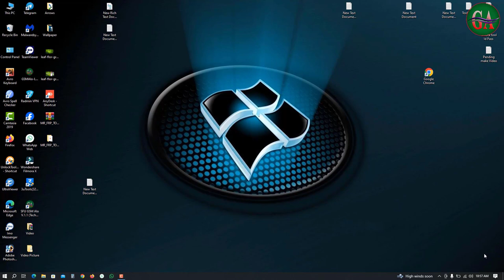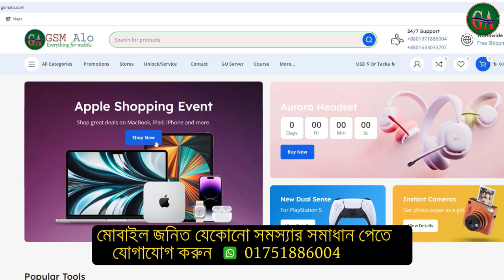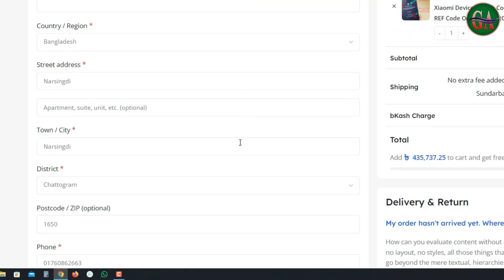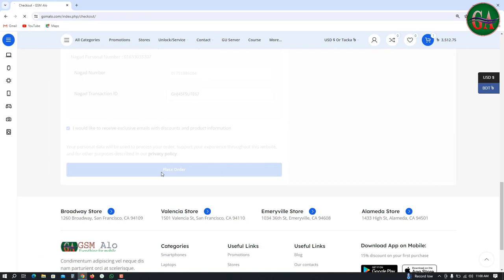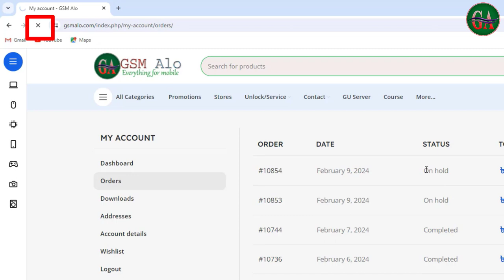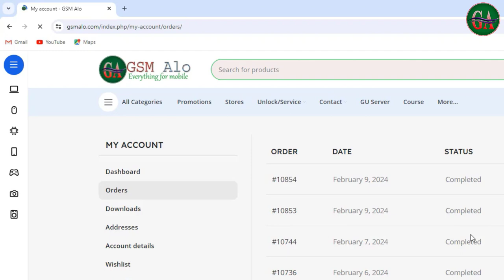Mi Account Delete Permanent | Worldwide All Model | Mi Account Remove | *Official services 2024*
এই ভিডিও থেকে শিখতে পারবেন কিভাবে xiaomi মোবাইলের ডিভাইস আনলক করা যায় Permanently ভাবে এবং খুব সহজে। যে সমস্ত মোবাইল গুলো কোন ডিভাইস বা ডঙ্গলের সাহায্যে আনলক করা যায় না সে সকল মোবাইল গুলোও খুব সহজে আনলক করতে পারবেন। ১০০% হবেই হবে। তাই ভিডিওটি দেখুন এবং কিভাবে Xiaomi Mobile Device Lock Unlock করতে হয় তা শিখুন. এবং GSM Alo এর ইউটিউব চ্যানেলে এবং টেলিগ্রাম চ্যানেলে জয়েন করুন নতুন নতুন আপডেট পেতে।

আর বিস্তারিত জানতে আমাদের টেলিগ্রাম লিঙ্কে জয়েন হন।

Xiaomi Mi Account Remove Worldwide Fast Service Good Price
3. iPhone Factory Unlocked Worldwide Best Source
4. iPhone iCloud Bypass MEID/GSM With Network Good Price
5. iPhone Passcode Disabled AND Menu Active Remote Service
6. All Box Dongle Activation & Credit Add All Tool Direct Source
7. Realme - Nokia - Huawei - xiaomi Mi - [FLASH SERVICE ON]
8. Samsung (Oppo Mtk) Realme Vivo Xiaomi Huawei [Pin Pattern Lock FRP Lock Service ON]